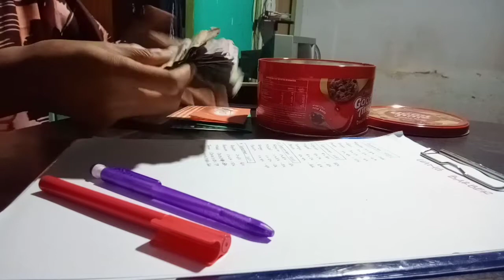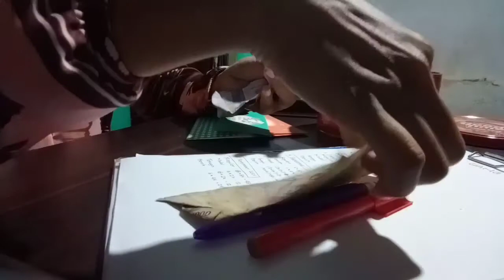RUTINITAS MALAM SEBELUM TIDUR - Evaluasi Harian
Jadi seorang ibu dan istri memang tak mudah
Jangan dikira IRT santai² aja lohhh
Justru pekerjaan kita berattt di rumah
Tapi kita tetap semangattt